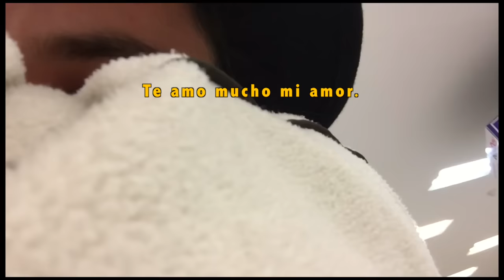Silvana Sin Lana en Los Angeles (Mudandome) *Termino Enamorado* - Pato Gallardo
Esta fue una gran aventura, increíble, sin igual, en la qué decidí mudarme a una nueva ciudad pensando que iba a estar ahi toda mi vida. Gracias, sólo estuve 4 meses.

Teléfono: avea
Dirección: avea